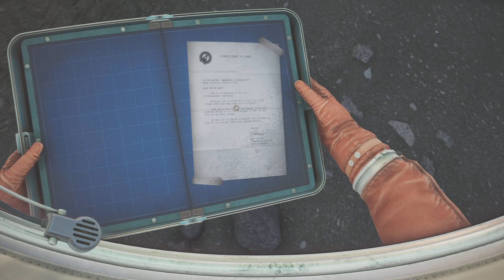The Invincible_20240409200947